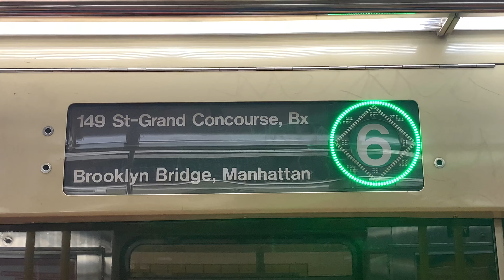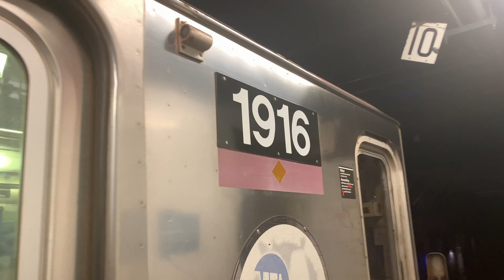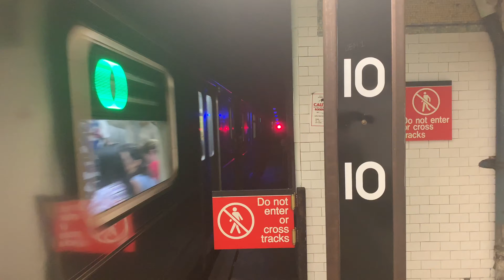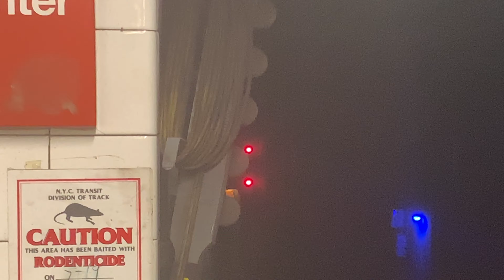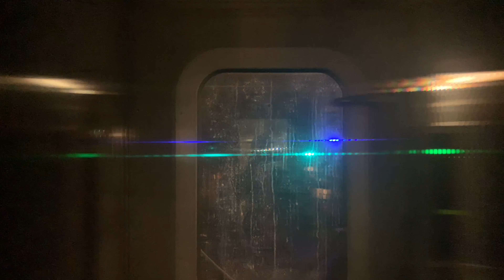⁴ᴷ MTA NYCT IRT Lexington Avenue Line: R62A/R142/R142A (6) Train Action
This weekend, the MTA has made up an awesome G.O where the (6) now received all 3 types of fleet Lexington has to offer!
From this G.O, the (4) loaned both R142's AND R142A's to the (6), giving both a new and nostalgic vibe to the line, mixed with R62A's.

Video Clips Taken: September, 8th, 2019